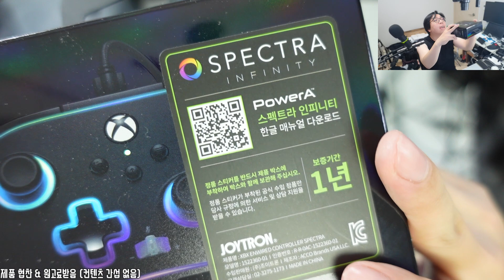[리뷰] 완성도 높은 게임패드 - 조이트론 파워A 스펙트라 인피니티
XBOX 스펙트라 인피니티 인핸스드 유선 컨트롤러 정품
호환 기종: XBOX Series X , XBOX Series S , XBOX ONE , PC / 주변기기 / 컨트롤러 / 조이패드 / 연결방식: 유선 / 진동 / 버튼 리맵핑 / 헤드셋 잭 / XBOX 공식라이선스 / 백버튼: 2개 / 유선전원 / 가로: 160mm / 세로: 110mm / 높이: 65mm / LED 커스터마이징 / 트리거 조절

이 포스팅은 쿠팡 파트너스 or 제휴마케팅 활동의 일환으로, 이에 따른 일정액의 수수료를 제공받습니다. (가격영향없음~)